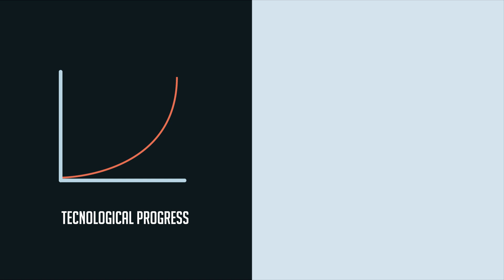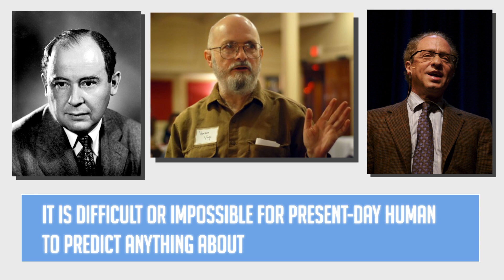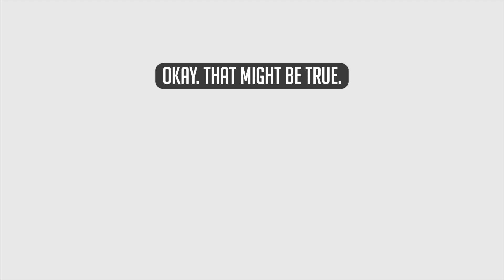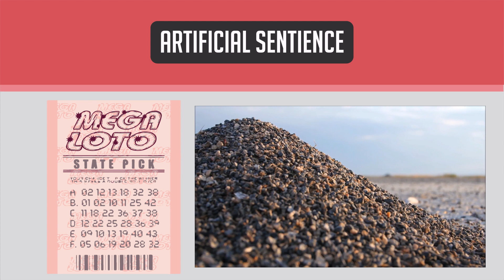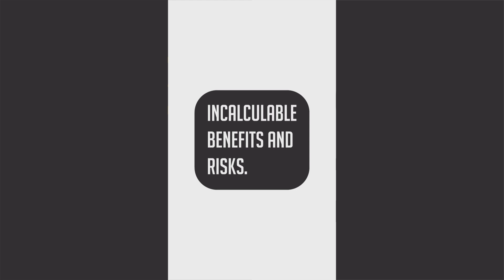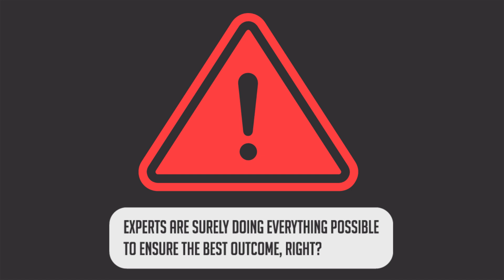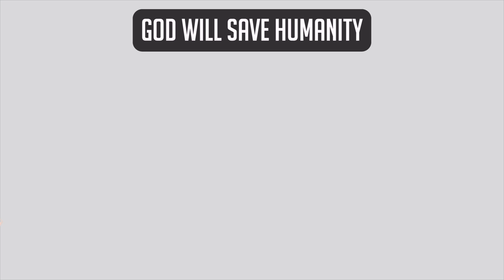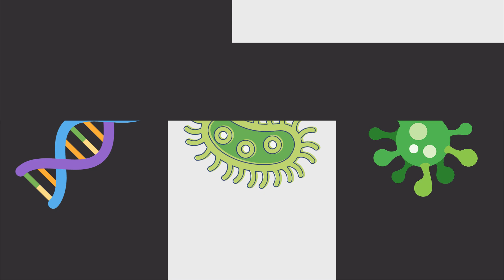Positive Sides of Artificial Intelligence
Technological progress has been accelerating, still, it is limited to basic human intelligence. However, soon humanity will build an artificial superintelligence that is far more intelligent than any human and all humans combined.

There are 3 types of artificial intelligence:
Narrow AI, an AI that can do one thing better than humans, like driving or playing chess
General AI, an AI that has general human wisdom and can do anything a human can do. This AI is very similar to a human.
Artificial superintelligence, this is the same as general AI, but thousands, if not millions or billions of times smarter. Artificial superintelligence might also become conscious.

According to science [Nick Bostrom and Vincent C. Müller], the first general AI is likely to be developed by 2050.

Stephen Hawking said in 2014 quote "Success in creating artificial superintelligence would be the biggest event in human history. Unfortunately, it might also be the last, unless we learn how to avoid its risks." end quote. Hawking believed that in the coming decades, AI could offer "incalculable benefits and risks" such as "technology outsmarting financial markets, out-inventing human researchers, out-manipulating human leaders, and developing weapons we cannot even understand." Hawking suggested that artificial intelligence should be taken more seriously and that more should be done to prepare for the arrival of the superintelligence.

All right, the video has been dark up until now, but what if I told you that there is a very good solution to all these problems, and many companies are currently working on it.

One of those companies is Neuralink, co-founded by Elon Musk, Ben Rapoport, Dongjin Seo [Max Hodak, Paul Merolla, Philip Sabes, Tim Gardner, Tim Hanson, and Vanessa Tolosa] and a few others. Neuralink is building a brain-machine interface, a chip that is inserted into the human brain, which will eventually allow humans to merge with AI. Instead of artificial superintelligence being a separate thing, we would upgrade our brain with that same superintelligence, while the human mind is the one controlling it and making decisions.

Becoming a cyborg

Now if you’re weirded out by the idea of becoming a cyborg, well, first of all, it won’t be mandatory, we’ll only need a small portion of people to have BMIs to ensure democratization of AI. Second, it won’t look like this. I will be a small invisible chip.
And lastly, you already are a cyborg. Try to imagine your life if you suddenly lost access to the internet, your phone or PC. You’d be greatly disabled.

Now if we somehow manage not to get destroyed by autonomous superintelligence or ruled over by an evil organisation, and we successfully democratize AI by spreading its power throughout humanity, we will reap the following benefits.

Elon Musk predicts that in only 10-15 years people with Neuralink will have godlike memory. You would be able to recall everything like watching a movie. If you have a Neuralink chip in your brain, you wouldn’t need to go to college, you could just download the knowledge and experience of the smartest surgeon in the world, and suddenly be as good as they are. This may sound like science fiction, but it is already proven and done. In 25 years Musk predicts that technology will allow humans to fully merge with AI.

And as a fun fact, Neuralink recently changed its mission statement to “If you can’t beat ‘em, join ‘em”.

More and more people will lose their regular jobs, and be replaced by robots. Now, this is a good thing bro. Economies will get a lot stronger and there will be a Universal Basic Income, which means you’ll get paid for doing nothing, and probably way more than you currently make. If you think that government may not provide Universal Basic Income, then no one will have money to buy things made by robots and it will collapse the entire economy and the government itself, so don’t worry, there will be Universal Basic Income. Also, only jobs that will be replaced by robots are manual labour things like bakery, delivery and surgery. This will spark a new era of entrepreneurship. Extremely cheap and efficient robot labour will be available to everyone, so anybody can make their own product or service. You could also implant brain-machine interface chip and become superintelligent, get a loan, and make millions back in a week, just like in movies. These chips are also removable if you don’t like them. Besides, even if you don’t work at all, you’ll still be paid more and have a better life than today.

Video games will become indistinguishable from reality, and this is what I’m actually most excited about. You wanna go to Naruto world, well, now you can. You wanna fight alongside avengers, well, now you can. Anything imaginable can be simulated in a video game. Anything. Instead of watching a movie, you could be there as a bystander, with all 5 of your senses engaged.